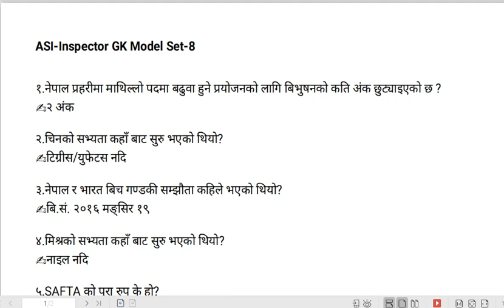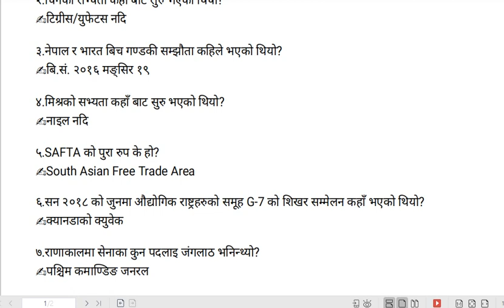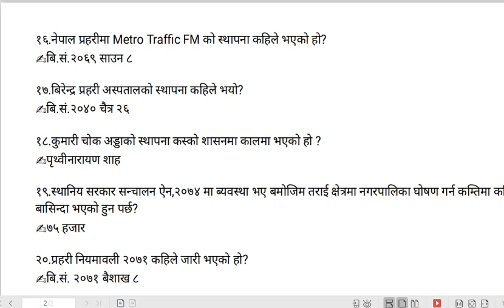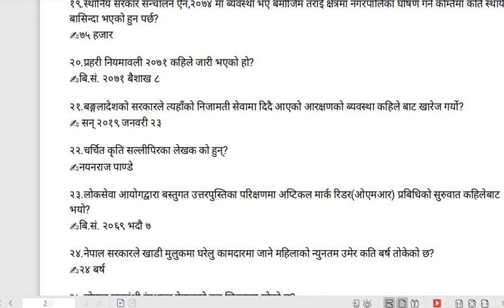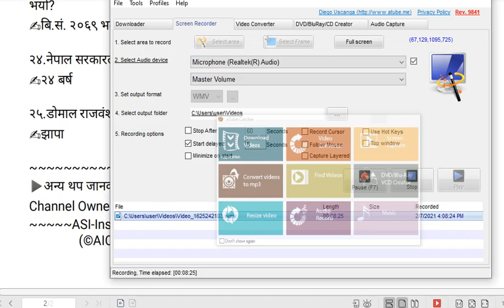ASI Model Set-8 Solve | Most Important Qn For Loksewa Exam | AIC-Capsule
ASI Model Questions(Qn) || Nepal Police Officer || Loksewa Exam Most Important Questions&Answer.

                         ©AIC-Capsule